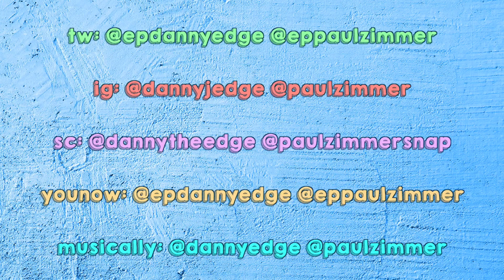GIRLFRIEND CHEATING WITH BEST FRIEND PRANK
I TOOK MY REVENGE.

Can we get to 32,498 likes? ☺

Danny's Snapchat: DannyTheEdge
Paul's Snapchat: PaulZimmerSnap